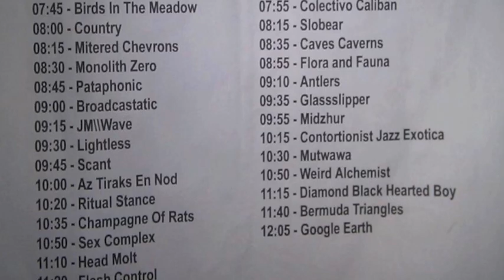Part 31/ Pilottone - 2012 July 1 - Noisefest - Live at Strange Matter - Richmond, Virginia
Pilottone at Noisefest at Strange Matter in Richmond, Virginia.